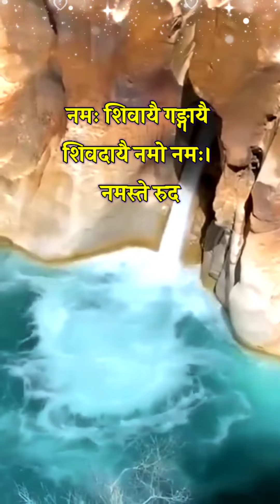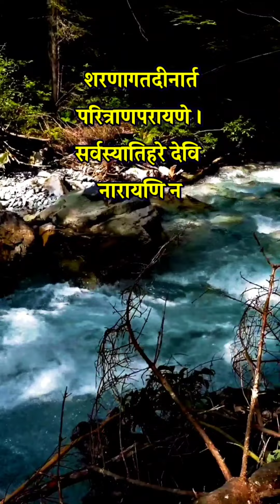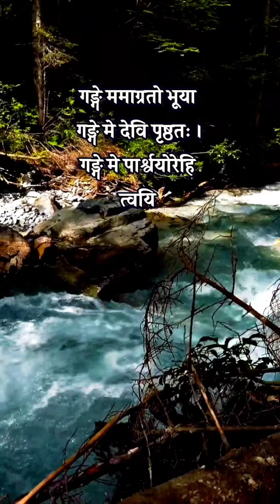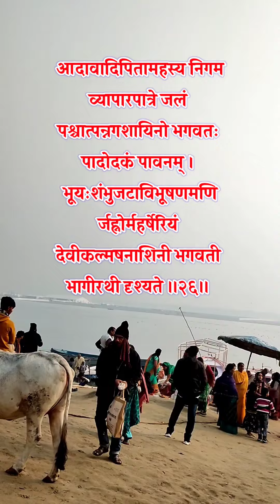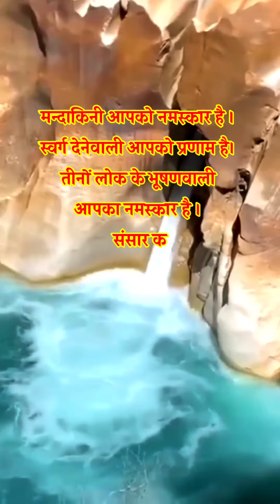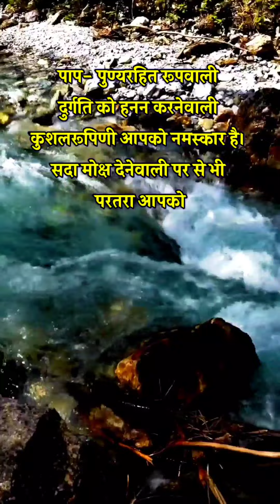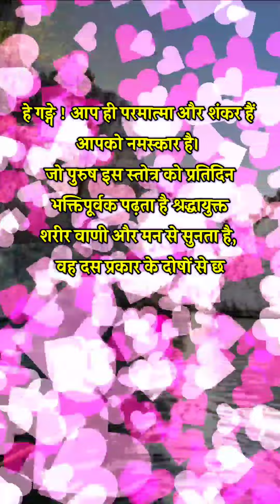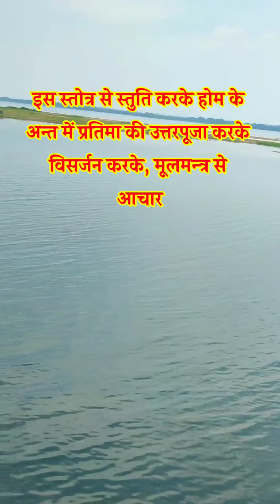श्री गंगा स्तोत्र, स्कंद पुराणोक्त गंगा स्तोत्र, Ganga Stotram, Ganga Stotra Path, Acharya Kashyap,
श्री गंगा स्तोत्र, स्कंद पुराणोक्त गंगा स्तोत्र, Ganga Stotram, Ganga Stotra Path,
ज्येष्ठ शुक्ल पक्ष दशमी को गंगा दशहरा का व्रत, गंगा स्नान किया जाता है,
ज्येष्ठ शुक्ल पक्ष प्रतिपदा से दशमी तक गंगा स्नान के साथ साथ वृद्धि क्रम से स्कंद पुराण में वर्णित गंगा स्तोत्र का पाठ करना एवं सुनना चाहिए।
प्रस्तुत विडियो में स्कंद पुराण में वर्णित गंगा स्तोत्र का अर्थ सहित पाठ दिया गया है।

                काशी,वाराणसी

खंडित व्रत पूर्ण करने की शास्त्रीय विधि, व्रत खंडित हो तो इस विधि से पूर्ण करें,